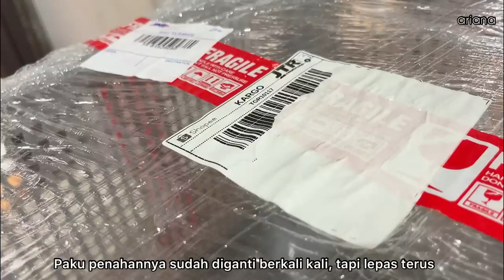dailyvlog CLEAN WITH ME/UNBOXING LAUNDRY BASKET/ CLEANING MOTIVATION/MASAK SOP MAKARONI/ORGANIZING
Assalammualaykum, masih seputar rutinitas aku sebagai irt. Semoga kalian suka yaa
Pemesanan :
- Kotak Obat
- Coffe table dan tempat snack
- Rak dapur
- Kotak roti dengan kaca
- Meja dispenser
- Meja TV
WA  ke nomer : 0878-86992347